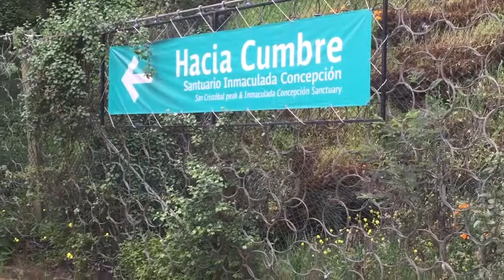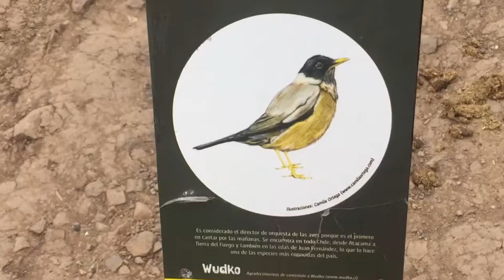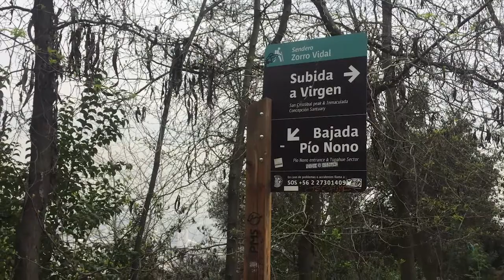SUBIENDO EL CERRO SAN CRISTOBAL+ SANTUARIO INMACULADA CONCEPCIÓN